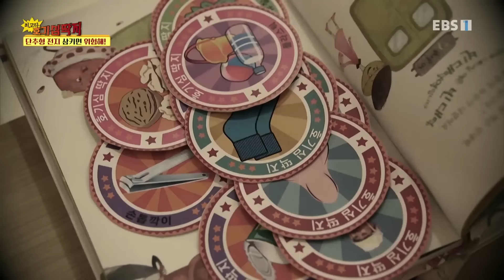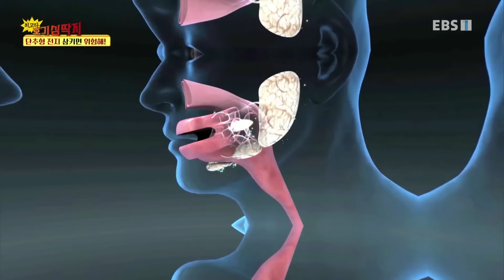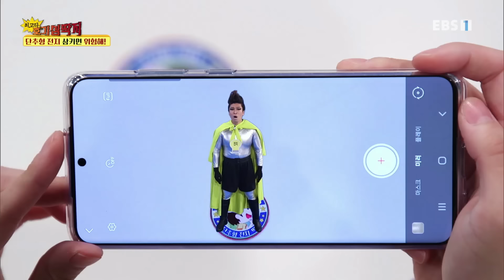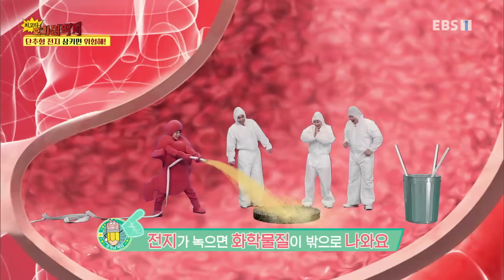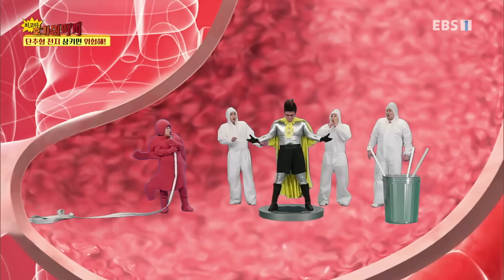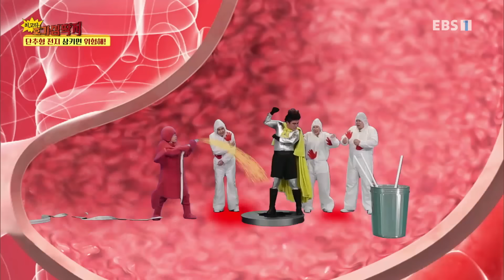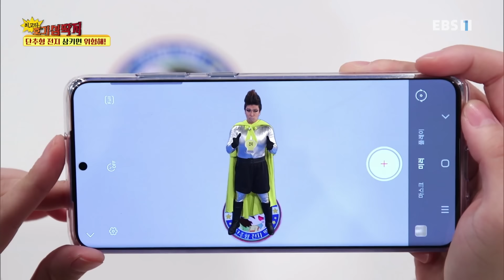Why - 최고다! 호기심딱지 시즌4 - 단추형 전지 삼키면 위험해!_#001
공식 홈페이지 단추형 전지 삼키면 위험해!,

호기심 딱지야 궁금한 걸 알려줘! 손목시계 속의 단추형 전지를 가지고 놀다가 실수로 삼켜버린 세자. 그는 심한 복통을 호소하는데... 과연 세자의 뱃속에 무슨 일이? 단추형 전지를 조심해야 하는 이유를 함께 알아보...